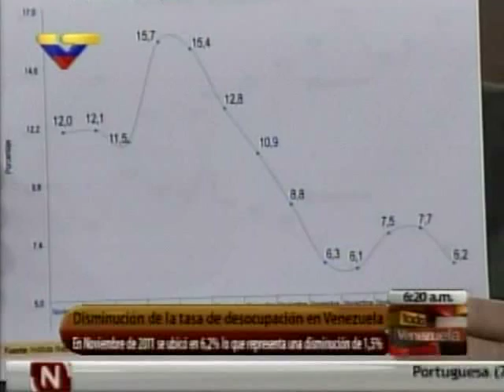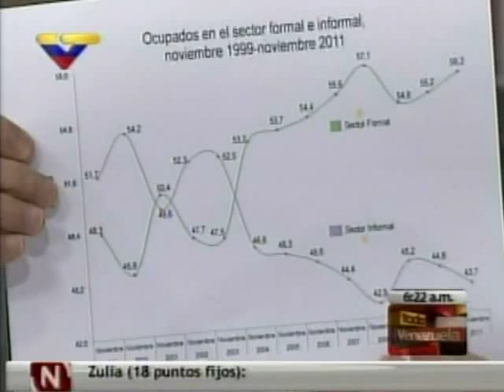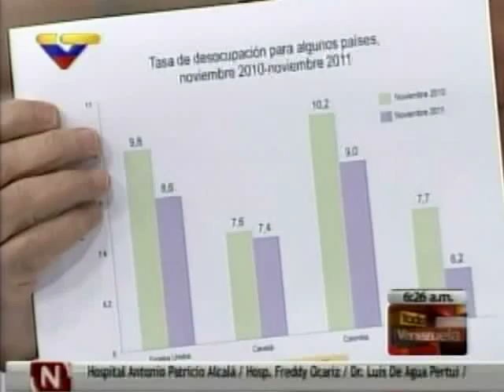Eljuri sobre el desempleo